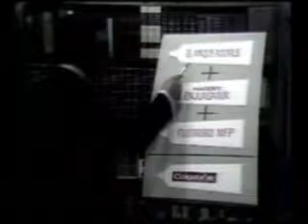Colgate - Puerto Rico - 1974